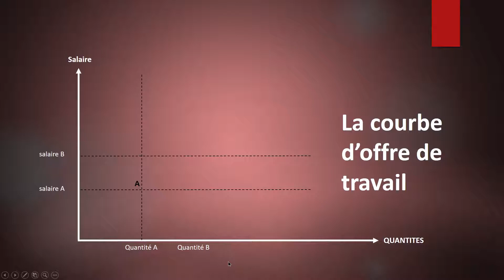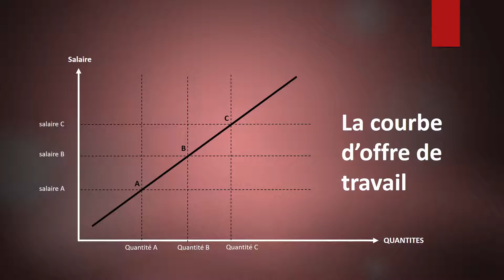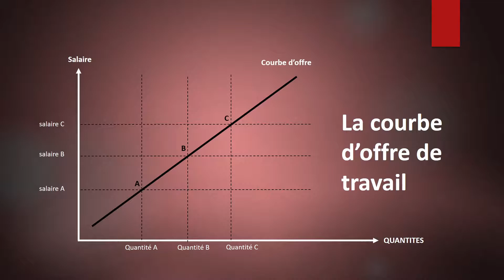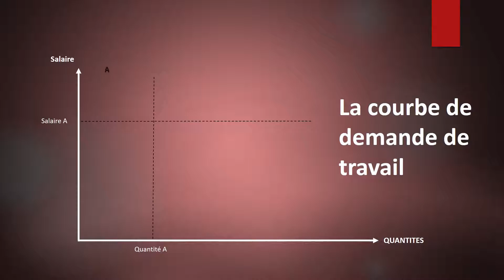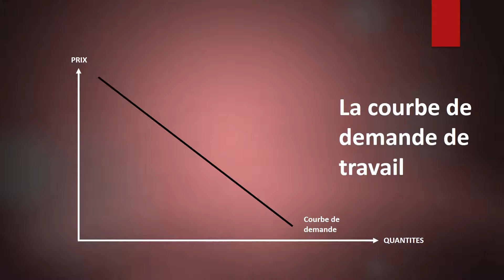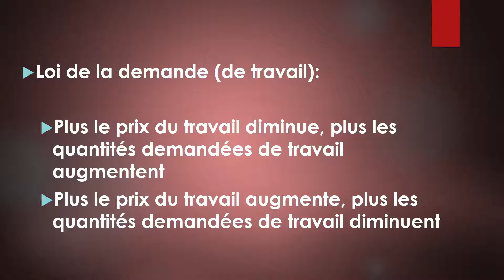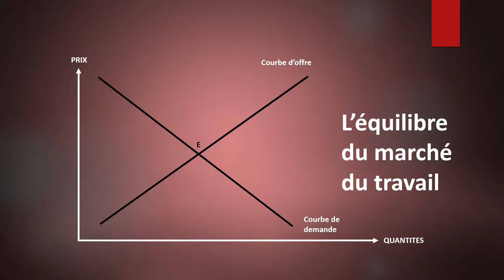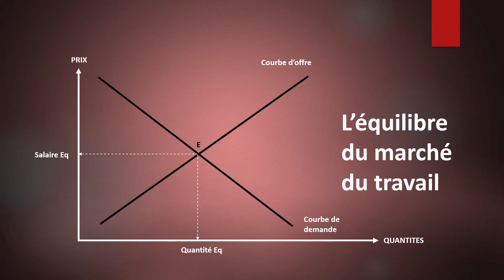1) Le fonctionnement du marché du travail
Un petit cours dans un français parfois approximatif sur le fonctionnement du marché du travail. L'intérêt étant d'accompagner la réflexion sur le chômage dans le chapitre de terminale SES.